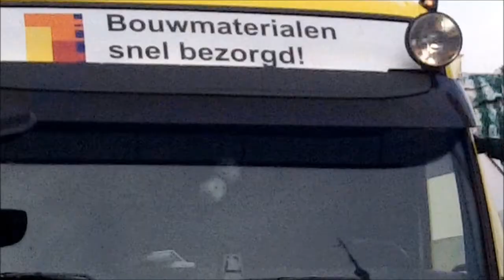RABBIT HUTCH 18 - NMQ radio